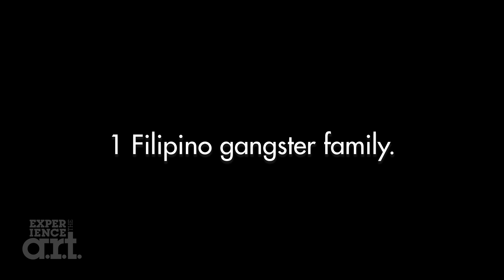How Does A Dragon Earn Her Wings?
After a run at American Repertory Theater in the spring of 2018, virtuosic performer Sara Porkalob returns with new songs in her musical DRAGON LADY, March 20 - April 6, 2019.

 It is the year of the Water Dragon and the eve of Grandma Maria's 60th birthday. By the light of the karaoke machine, fueled by pork dumplings and Diet Pepsi, she shares a dark secret from her Filipino gangster past with one lucky grandchild. Traversing 50 years of faulty family memories, this timely new musical is about what it means to come to America. The Seattle Times calls Dragon Lady, "Commanding and irresistible…a fierce and vibrant memoir."

Created and Performed by Sara Porkalob
Directed by Andrew Russell
Original Music by Peter Irving
On Stage Band Hot Damn Scandal